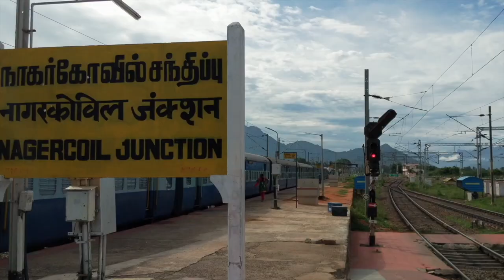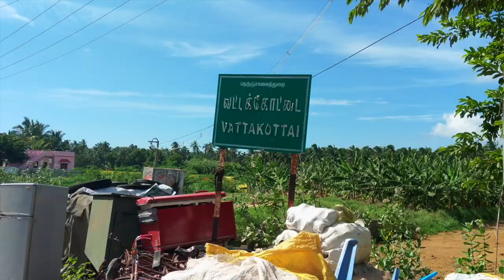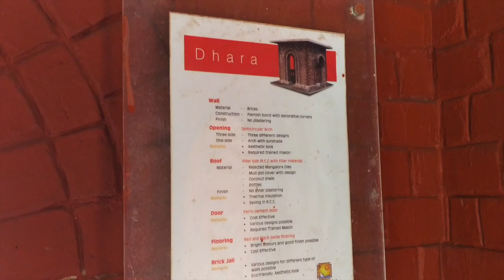Kanyakumari in One Day | Solo In South Episode #10 | India Travels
Kanyakumari is the southern-most tip of mainland India, also has the southern-most railway station of India. Also known as Cape Comorin, Kanyakumari is very famous amongst pilgrims. But as I set off to explore the less pilgrimage sites of the city, I was welcomed by one of the best views of the bright blue oceans and the skies.